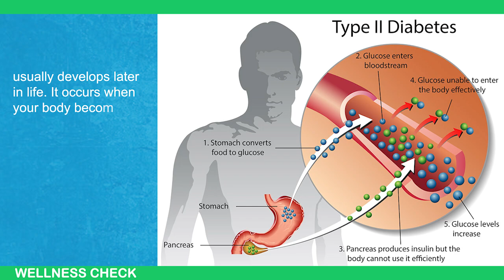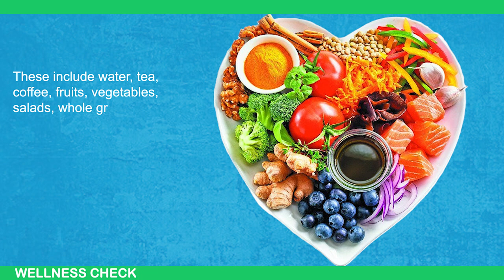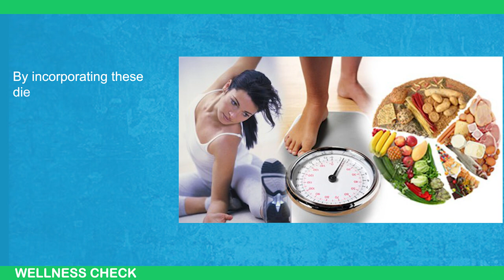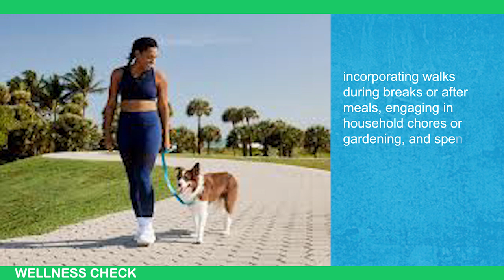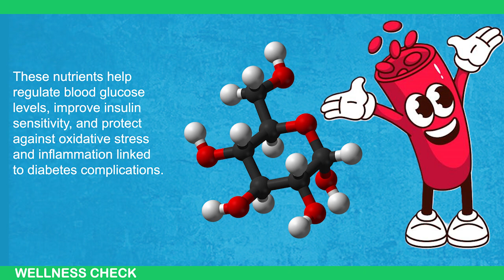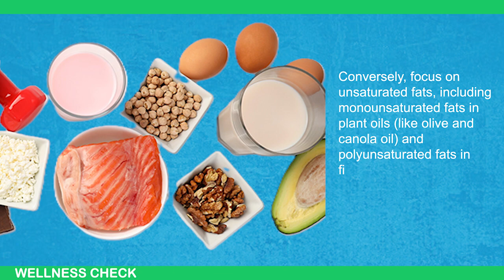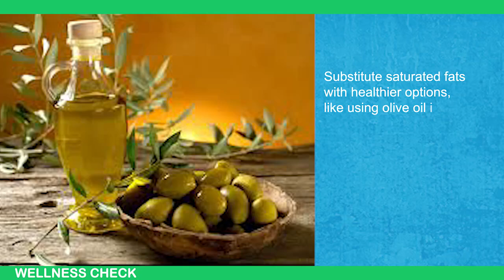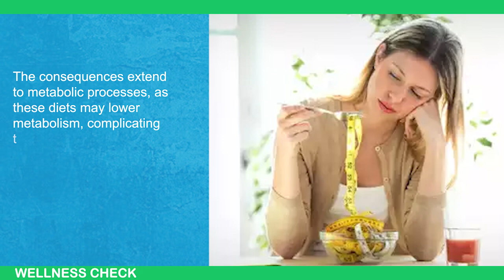How I Finally Beat Diabetes: The Complete Guide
How I Finally Beat Diabetes

In this video, we’ll cover practical tips and lifestyle changes to help you avoid diabetes and maintain healthy blood sugar levels. From diet and exercise to managing stress and sleep, learn how to protect yourself from type 2 diabetes with easy-to-follow advice. Whether you're at risk for diabetes or just looking to improve your overall health, this guide is packed with valuable information to help you live a healthier life.